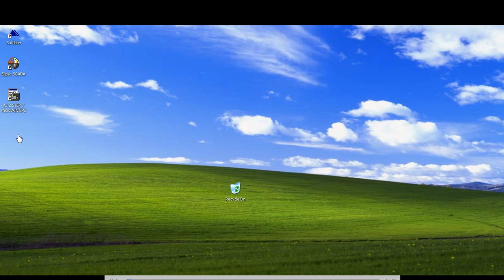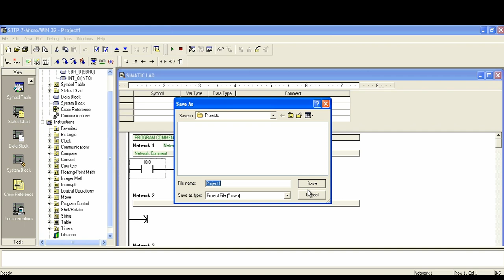Siemens S7 200 CPU 224 Upload Method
Find the below app from playstore

Thanks